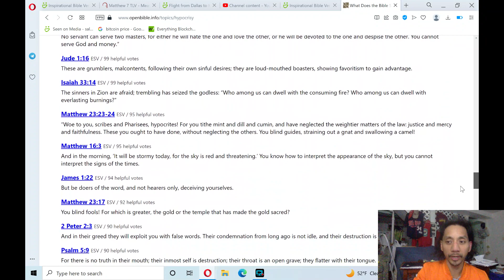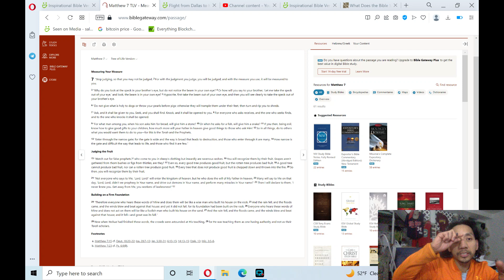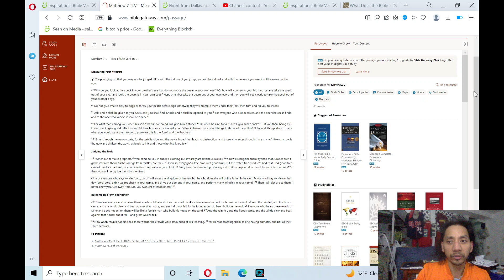Bible Reading: New Testament - Matthew 7 (gospels)